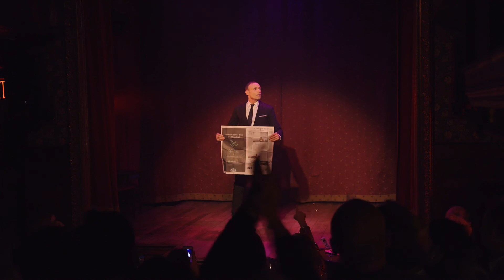Jonathan Nosan Newspaper Magic: Slipper Room New York City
**Due to copyright the music is changed: for PROPER music play The Beatles  "A Day in the Life" for the Actual Experience.
Contortionist Jonathan Nosan takes his take on The New York Times and The News...Part Two of Two...check Part one Magician since 1983 and Contortionist since 1998, these two pieces fit perfectly into the Spiegeltent/Spectacle/Variete you are casting...lets dance.
JonathanNosan.com